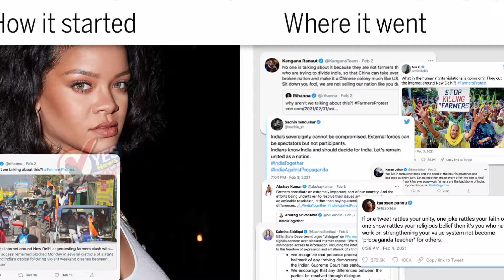देशद्रोहाचा कायदा आपल्या देशात स्वस्त : संजय राऊत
दिल्लीतील शेतकऱ्यांचं आंदोलन, शेतकऱ्यांना पॉप सिंगर रिहानाने दिलेला पाठिंबा आणि त्यावरून भारतीय सेलिब्रिटीजनी केलेले ट्विट यावरून शिवसेना नेते संजय राऊत यांनी भाष्य केलं. सध्या आपल्या देशात देशद्रोहाचा कायदा कमालीचा स्वस्त झाला आहे.  लोकशाही व नीतिमत्तेच्या गप्पा आता फक्त तोंडी लावायला असून दिल्लीच्या दिव्याखाली अंधार आहे, अशी टीका संजय राऊत यांनी केली आहे